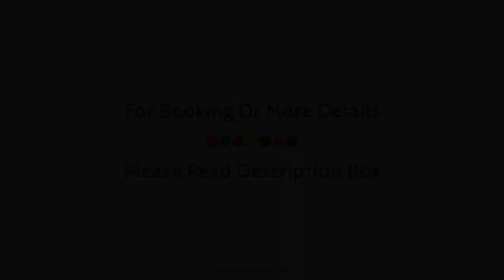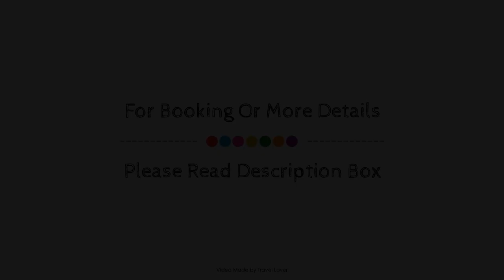Audleys Wood Hotel, Basingstoke, Cliddesden, United Kingdom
About Property:
Audleys Wood is perfectly located for both business and leisure guests in Basingstoke. The hotel has everything you need for a comfortable stay. 24-hour front desk, express check-in/check-out, luggage storage, room service, meeting facilities are on the list of things guests can enjoy. Guestrooms are designed to provide an optimal level of comfort with welcoming decor and some offering convenient amenities like heating, desk, telephone, television LCD/plasma screen, satellite/cable TV. To enhance guests' stay, the hotel offers recreational facilities such as garden. Friendly staff, great facilities and close proximity to all that Basingstoke has to offer are three great reasons you should stay at Audleys Wood.
Searching For
1. Audleys Wood Hotel - Basingstoke - Cliddesden
2. Audleys Wood Hotel - Basingstoke - Cliddesden Virtual Tour
3. Audleys Wood Hotel - Basingstoke - Cliddesden Rooms
4. Audleys Wood Hotel - Basingstoke - Cliddesden Amenities
5. Audleys Wood Hotel - Basingstoke - Cliddesden Videos
6. Audleys Wood Hotel - Basingstoke - Cliddesden Offers
7. Audleys Wood Hotel - Basingstoke - Cliddesden Deals
Audio Credit:
Track Title: Blank Slate
Artist: VYEN